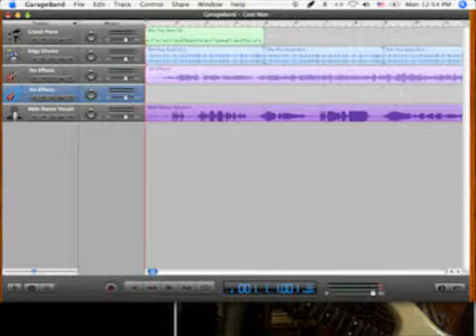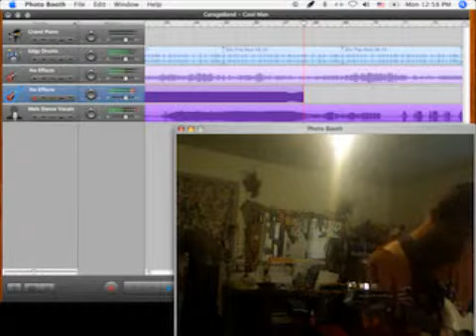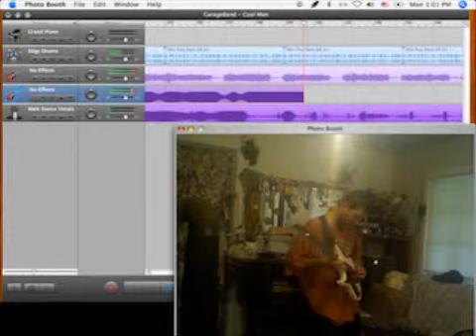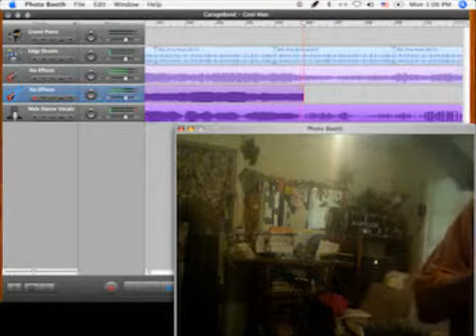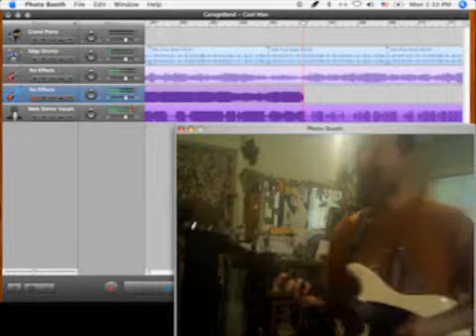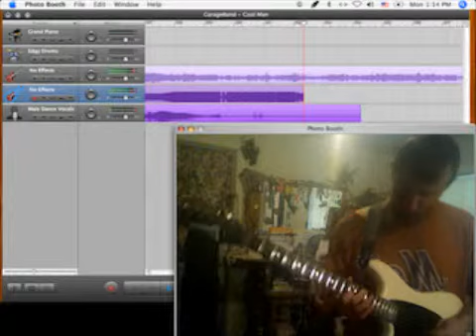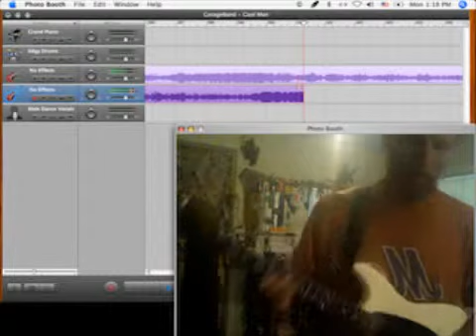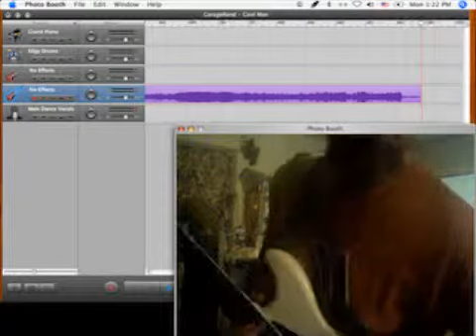Grajiji Song - Cool Man 4